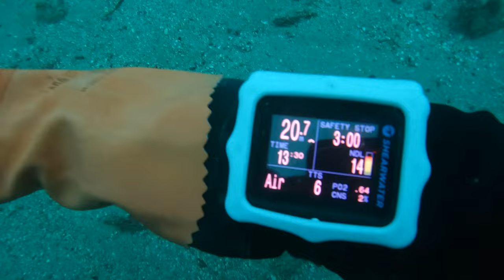I was scuba diving with some small Bream whilst scalloping but not sure which species ???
Another day out on the high seas looking for some pesky scallops. The weather is still holding out and the visibility is also very reasonable for this time of year.  We visit the normal haunts again to try our luck one more time. Mat, Paul and JP only with Richard already having the morning 8 am slot for diving with Jeff and Dennis.In this one I try to film Bream in a location which seems to always give sightings. The bream are very small and im not too sure what type they are ? We also see some other critter on an old crab trap Pauls sends up.

Bailiwick of Guernsey shipwrecks is an independent scuba diving channel and gives everyone the opportunity to come diving with us. Diving with an underwater camera give the viewer and dry, warm, cost free, and enjoyable dive looking at shipwrecks, marine life and occasional salvage operations in all locations of the Bailiwick of Guernsey including Alderney, Sark and Herm. JP has been diving for 15 + years and is fully qualified in recreational diving as well as technical diving. The channel is light-hearted with occasional humour and is not a how to dive or based solely on the skill of scuba diving but it use, to gains access to the oceans depths. JP is a recreational diver and does not earn money from scalloping or fishing.

JP enjoys Shipwrecks and are at the top of his list for filming, documenting, and exploring and this can be seen on our Facebook page.

Boats Used: Versatility 27ft, Cygnus, CI 21, Orkney, and many more
Camera and lights: Go Pro 8, 9, 10, 11 with Mares EOS 10 RW 1000 lumens x 2, Attachments Flip 12 Pro package with 15 + macromate len.
Dive equipment: Apex regs, Otter dry suit and Northern diver, Diverite wings, Faber tanks, Perdix shearwater dive computer.